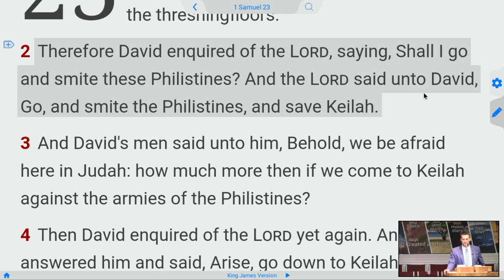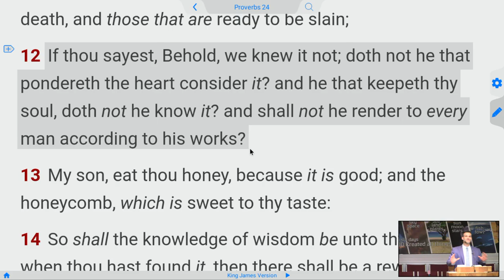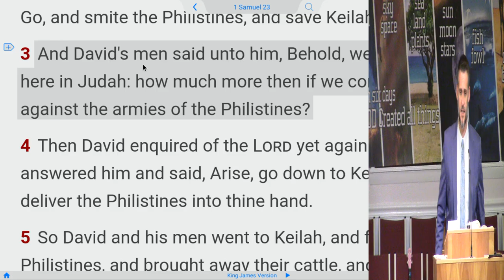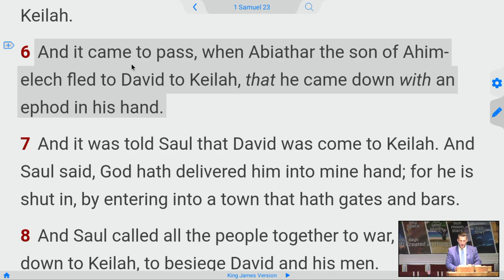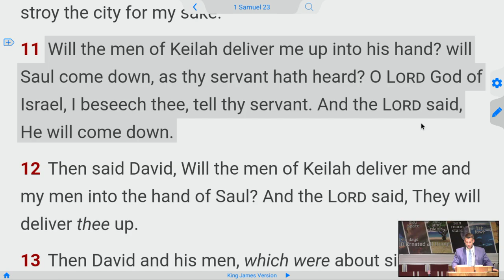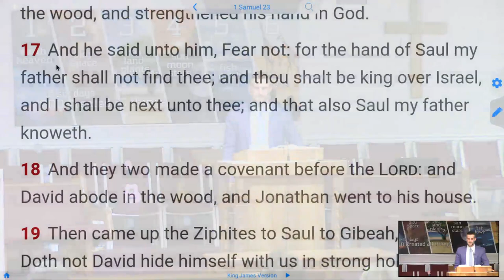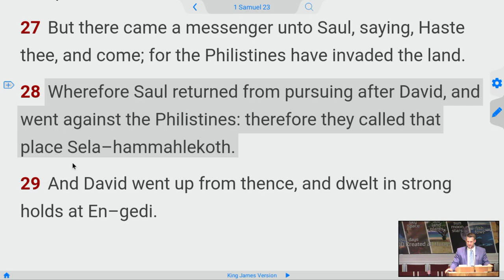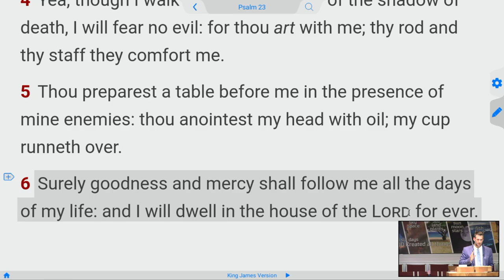Asking God to Defend You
And David abode in the wilderness in strong holds, and remained in a mountain in the wilderness of Ziph. And Saul sought him every day, but God delivered him not into his hand.  - 1 Samuel 23: 14